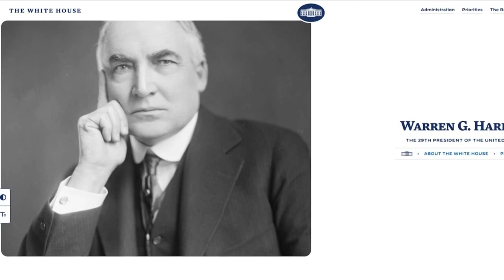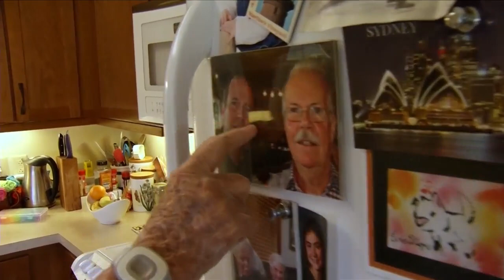Living to 100 and Beyond – Ollie’s Tale